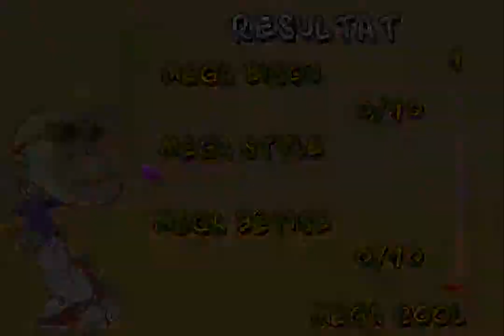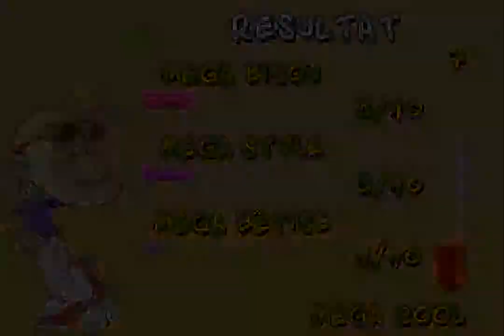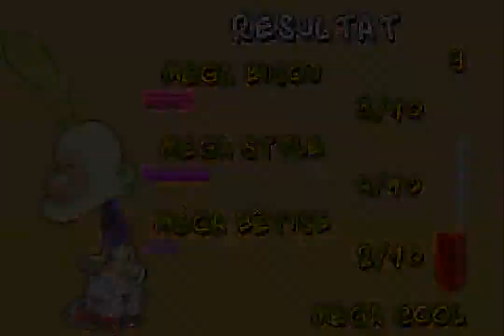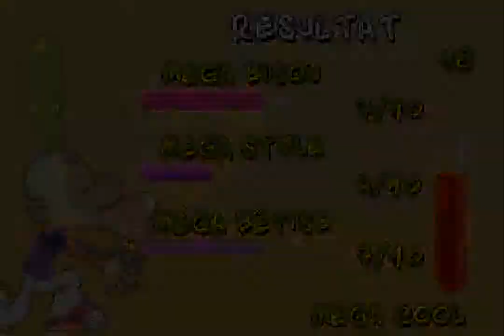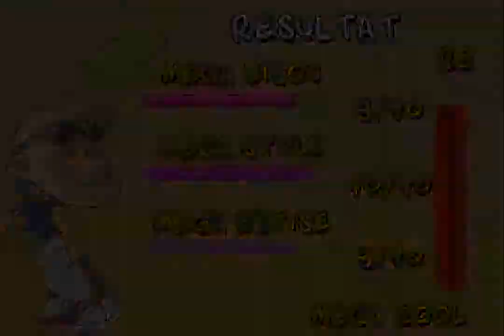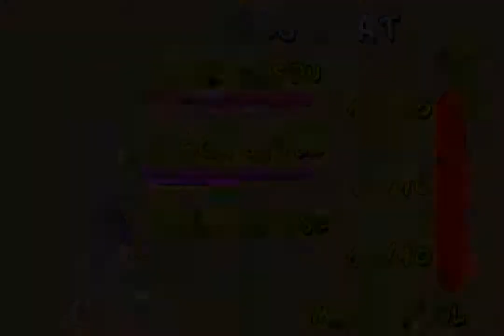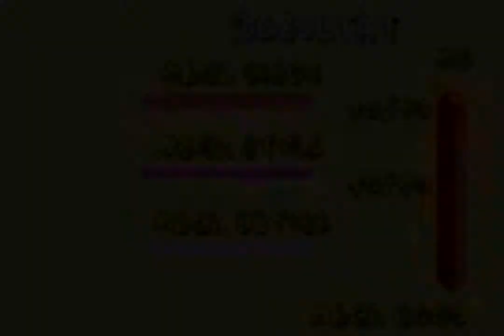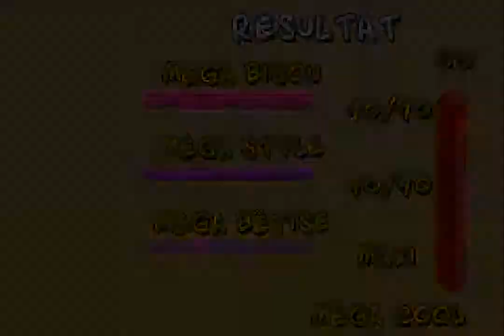Titeuf: Mega Compet (GBA) - Semaine 4: La Classe Verte